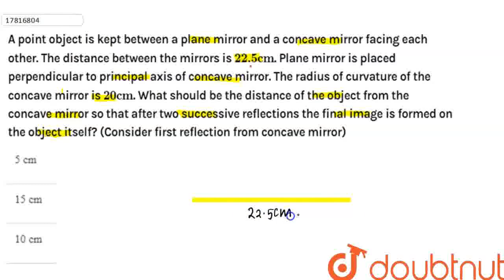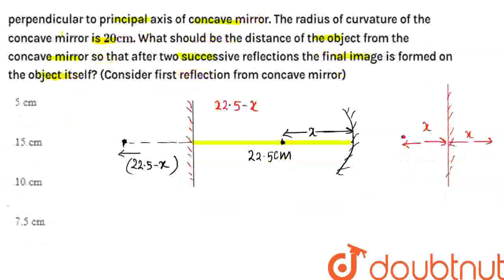A point object is kept between a plane mirror and a concave mirror facing each other. The distan...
A point object is kept between a plane mirror and a concave mirror facing each other. The distance between the mirrors is 22.5 cm . The distance between the mirrors is 20 cm. what should be the distance of the object from the concave mirror so that after two successive reflections the final image is formed on the object itself ? (consider first reflection from concave mirror).
Class: 11
Subject: PHYSICS
Chapter: RAY OPTICS
Board:IIT JEE

👉 Have Any Query? Ask Us.